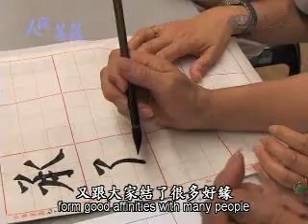20100317《人間菩薩》常懷慈心 欣喜自得-台北大安區:吳金菊師姊(1499)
SARS正流行那一年，兒子得小兒麻痺，那年跌倒在醫院住院兩個月，回家來就是感覺沒比較好，我們師兄介紹說，花蓮林院長就是腦神經科，他大哥就請假帶他去花蓮讓我很感動。院長、護士大家都這樣，就是跟那個其他的那普通醫院不一樣，服務實在太周到。

我就是覺得做幕後就好，後來我們這些師姊一直鼓勵，你退休了，可以出來，來培訓這樣鼓勵，才會出來比較晚。

因為我有參加書法、畫畫這些，會書繪、花繪都好，他們如果有要出國展覽，什麼都會有通知我，我都盡量有時間就會跟他們去參加展覽，我出國也不忘記我們靜思語，我都會寫靜思語跟他們結緣，他們日本人看了他們滿喜歡，所以寫這靜思語，我覺得很好，又跟大家結了很多好緣。

進來慈濟以後學很多事情，周圍的人對我們這麼好，我就體會到那一句話說，「天上最美是星星，人間最美是溫情」，真的我好有福報，去到哪裡大家都很疼惜我，感覺說，真的，來慈濟感覺很高興。